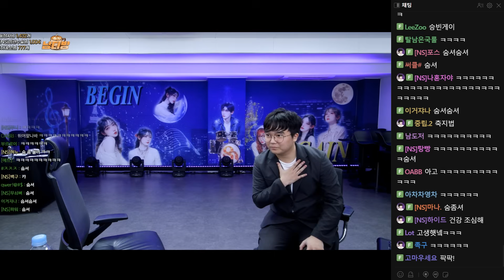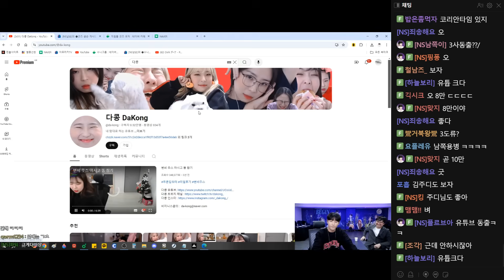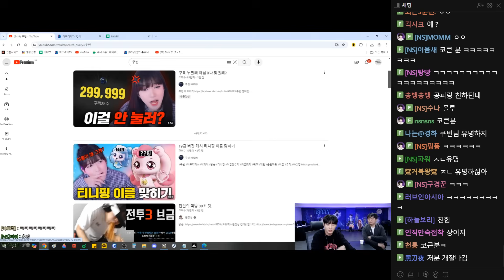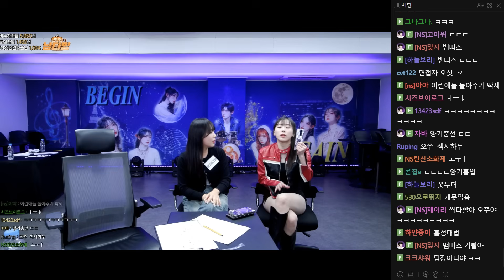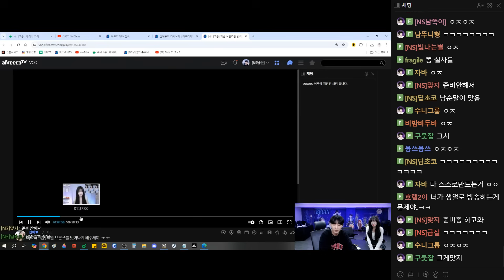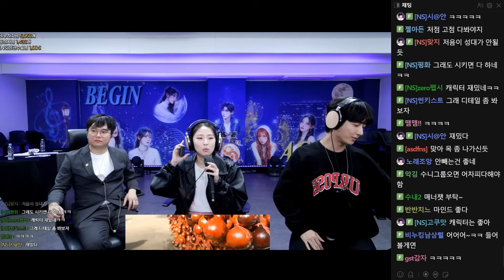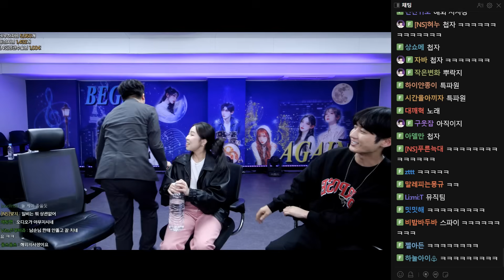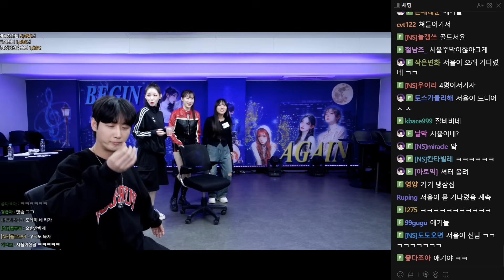새로운 여성분이 개별면접을 왔습니다 [24.10.04 남순 풀영상 #2]